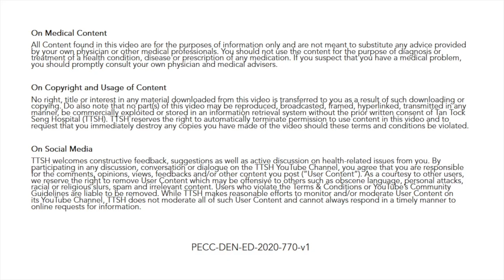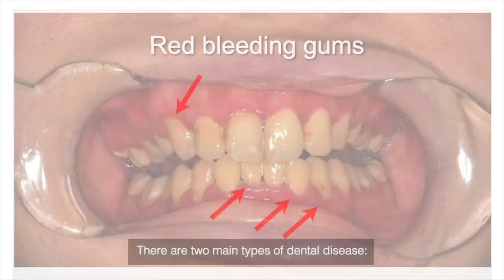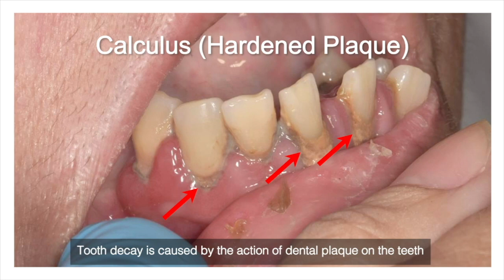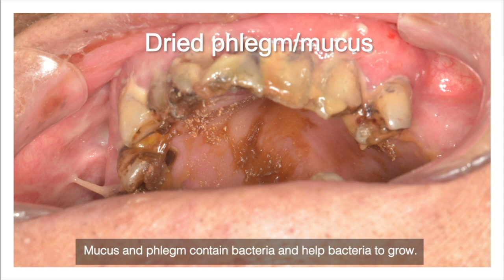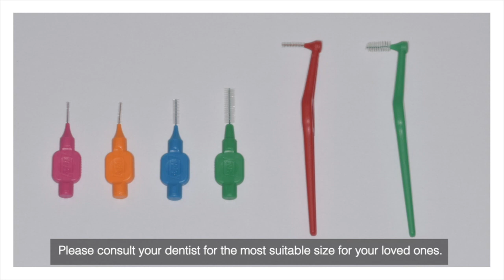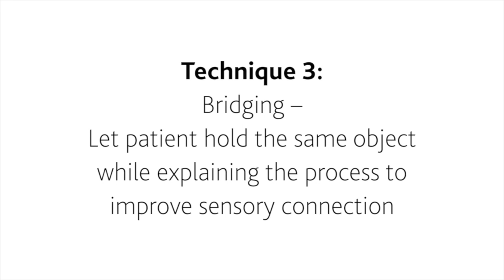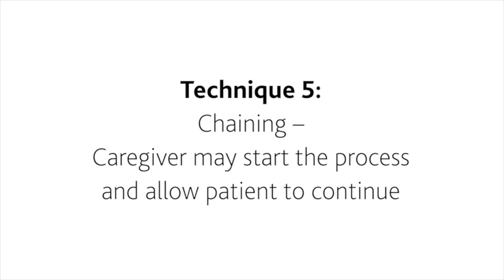Dental Care for the Elderly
Dental care is important for everyone, even if your loved ones have few teeth remaining, or no natural teeth left.

Maintaining daily oral hygiene brings benefits to quality of life in the elderly – it increases self-esteem, enhances social integration and improves absorption of nutrients. Eating is more enjoyable with a healthy mouth, when there is no pain or infection in the teeth and gums.